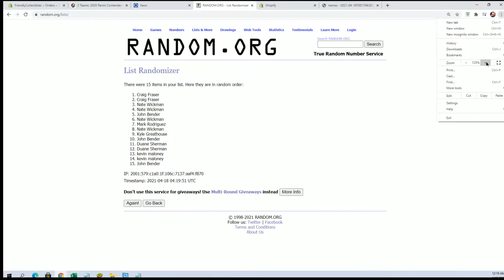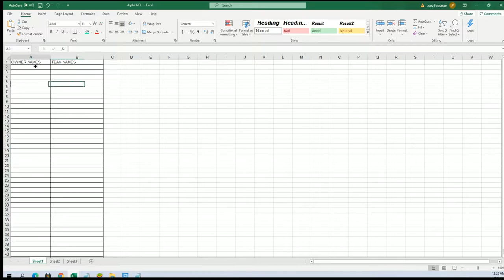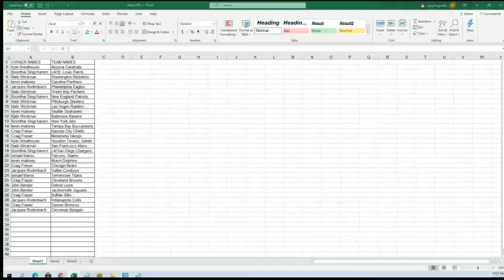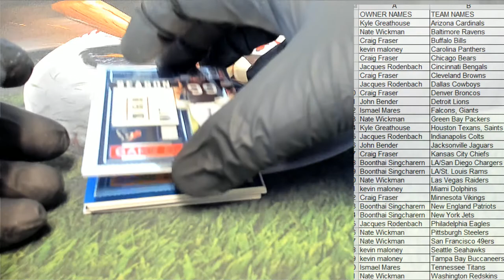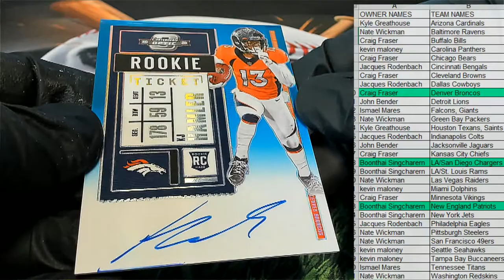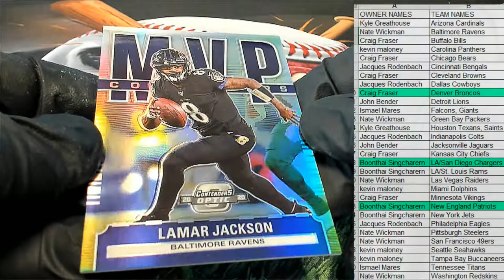2020 Panini Contenders Optic Football Hobby Box ID 20PANCONO2RT202